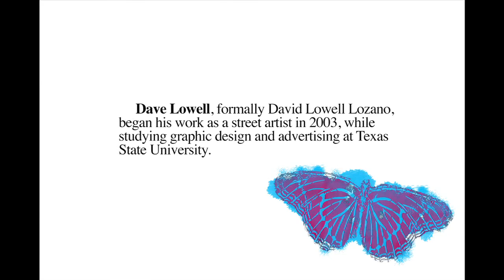Metamorphosis - Dave Lowell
This feature follows street artist Dave Lowell, who is a part of the sprATX artist collective. Using a combination of stencil and freehand techniques, Lowell creates iconic pieces through symbolic juxtaposition and realism.

This is an assignment I completed for my J 311F images class at UT Austin under Professor Dennis Darling.